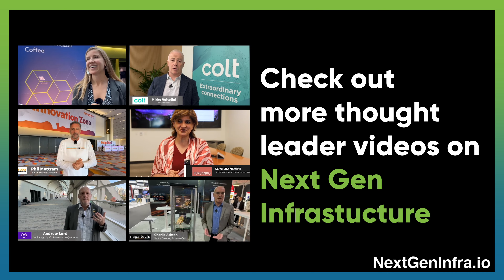SDWANSASESummit: MEF Plans to Bridge the Cybersecurity Knowledge Gap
to get the attendee and sponsors perspectives from the show floor of the SD-WAN and SASE Summit 2023

Rami Yaron, Independent Consultant, discusses the importance of networking and cybersecurity in today's digital landscape, and emphasizes the need for professional training and certification to address the industry's knowledge gap. Yaron highlights the role of MEF plans and certifications in enhancing cybersecurity measures.